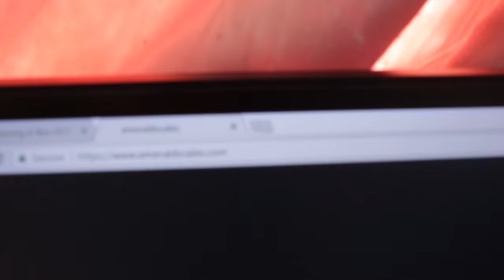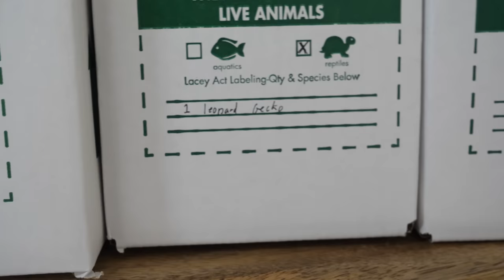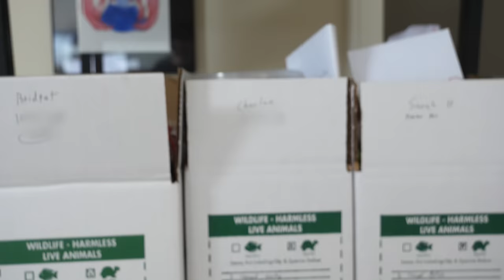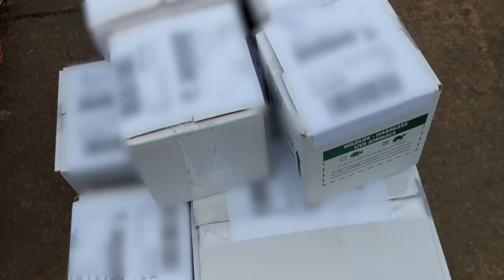Shipping 10 Pet Reptiles to their New Owners!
This week, I show you the process of sending ten off to their new owners around the United States including crested geckos, leopard geckos, a uromastyx lizard, yellow bellied sliders, bearded dragons and more. I don't just unbox reptiles, I package and ship themtoo!  I also give you a look at some new arrivals for rehabilitation, and a sneak peek at some of the rooms dedicated to animals, shipping and more.

Add your email to the mailing list for updates when new animals are available